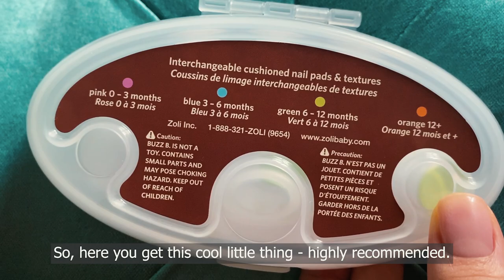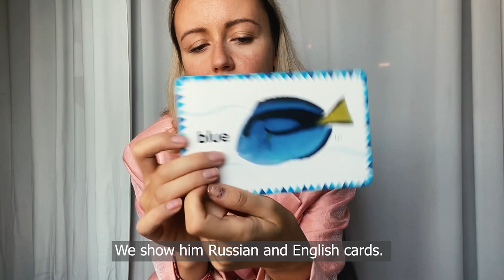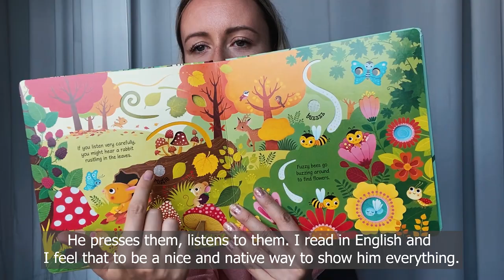Советы молодым мамам | Advice for baby's well-being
Друзья!

Добро пожаловать в мой влог про лайфхаки для молодых мам. Мне очень важно делиться личным опытом, чтобы помочь улучшить качество жизни для вас и вашего ребёнка ;)

Расскажу, что брать с собой в перелёты, какие вещи идеально помогают мне в уходе за Солом, и поделюсь фаворитами из развивающих игрушек. А ещё поговорим про ароматерапию и саундхилинг для детей – не пропустите, это очень полезно.

Делитесь своими лайфхаками в комментариях, с удовольствием их почитаю!

Мурад и Наталья Османн приглашают вас разделить путешествия проекта Следуй за мной | FollowMeTo. Их тревел блог покажет, куда поехать, чтобы насладиться невероятными видами, людьми и культурой.

Murad Osmann and Nataly Osmann – couple of creators who founded the world known FollowMeTo project. In their travel vlog they will show you great adventures all over the world.